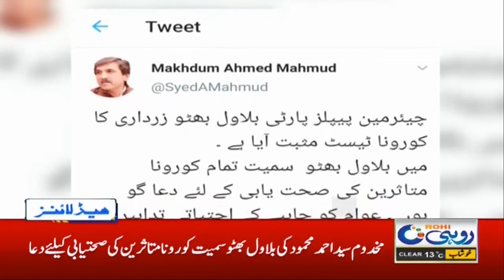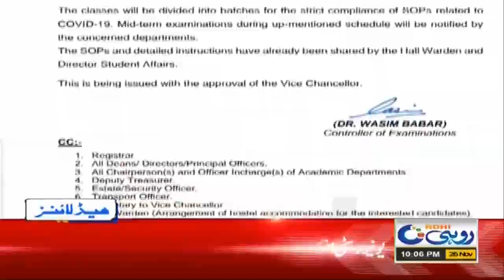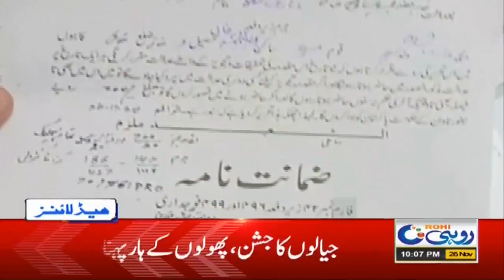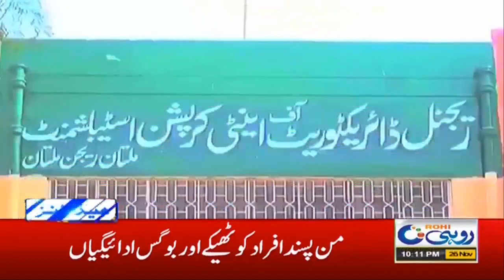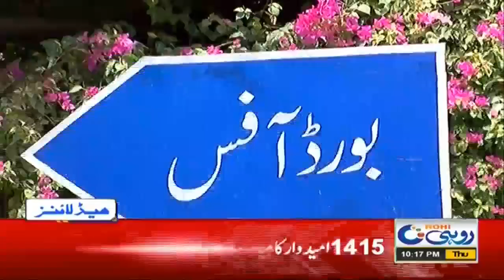10pm News Headlines | 26 Nov 2020 | Rohi